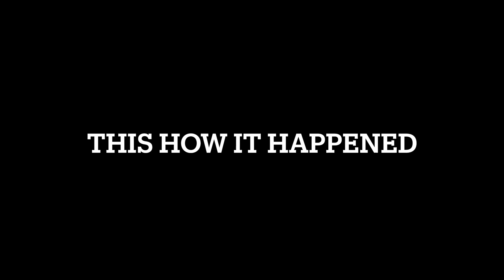"F*CK WRONG WIT EM" 1v1 Against California Park Hooper ..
thank you guys for watching, shout to Vontay for the film.